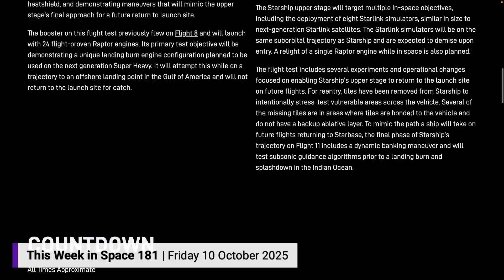Starship Flight 11: SpaceX's Next Big Test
SpaceX is gearing up for Starship Flight 11—find out what's new, what they're testing, and why this could be their boldest mission yet. Hear all about it on This Week in Space!